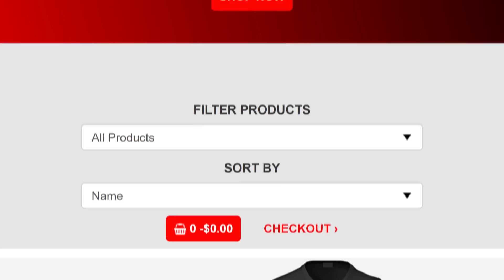DEADPOOL 2 IN MINECRAFT BED WARS! (AVENGERS INFINITY WAR)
DEADPOOL 2 IN MINECRAFT BED WARS! (AVENGERS INFINITY WAR)with MooseCraft

Sub to Jeremy!